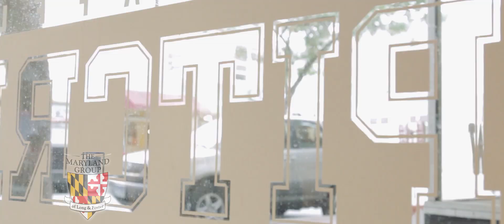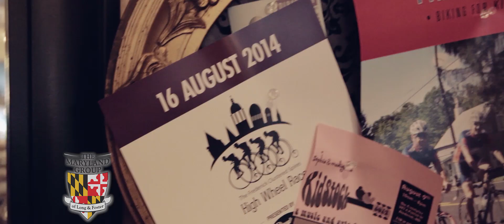pitcrew interview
Doug Gardiner, realtor and managing partner of The Maryland Group of Long & Foster interviews Tim Reardon owner of Pitcrew about his businesses in downtown Frederick Maryland.